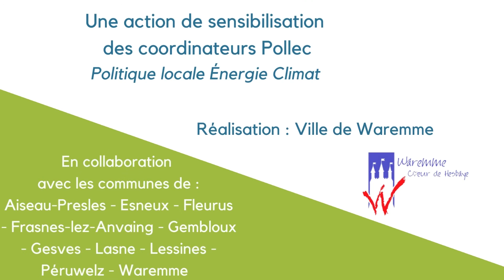Tous à vélo !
🌍En ce retour du bon temps, gros plan sur les BIENFAITS du vélo pour le climat et notre portefeuille !
En parcourant une distance de 3km domicile/travail en vélo plutôt qu’en voiture, cela permet d’éviter une émission de 383 kg éq. CO2/an (Un vol aller-simple Charleroi-Athènes) !
🤓Pour mesurer les bienfaits de trajets à vélo, à pied, en covoiturage ou en transports en commun à la place d’un déplacement en voiture :
📯🇧🇪🎁 Prime régionale à l'achat d'un vélo à partir de 50 € pour les trajets domicile-travail ou pour la recherche d'emploi sous certaines conditions

Rendez-vous le mois prochain avec la commune de Frasnes-Lez-Anvaing.